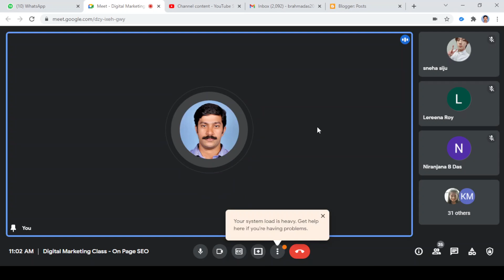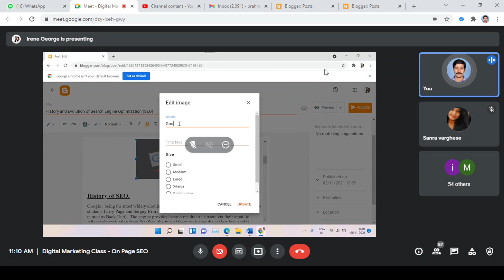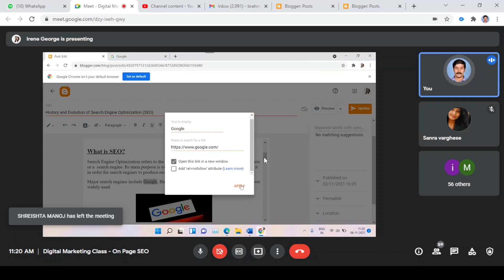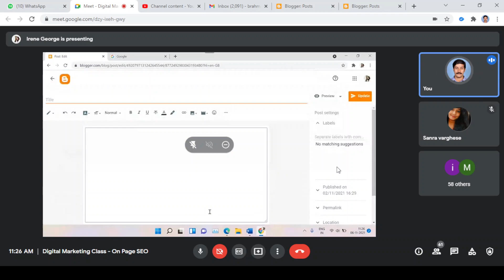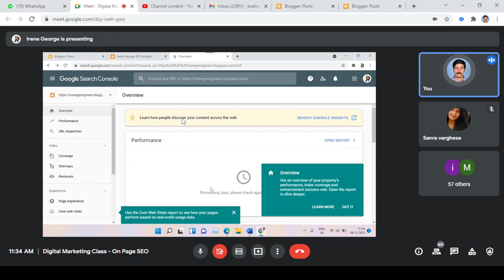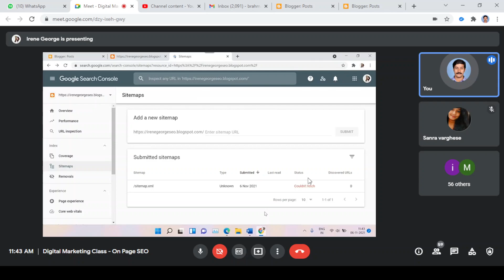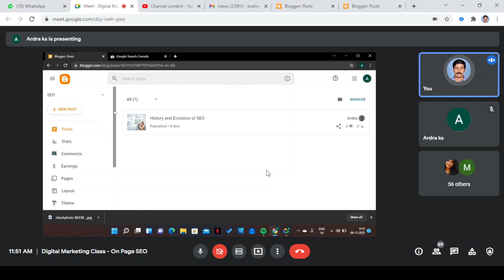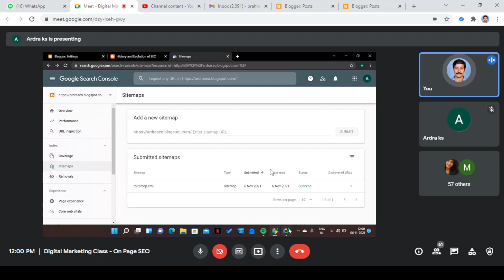On Page Optimization in Blogspot Blogs - Malayalam Class